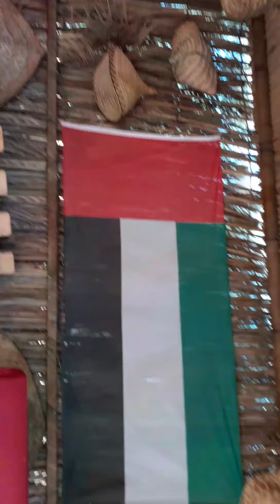Trip to Hatta part-1